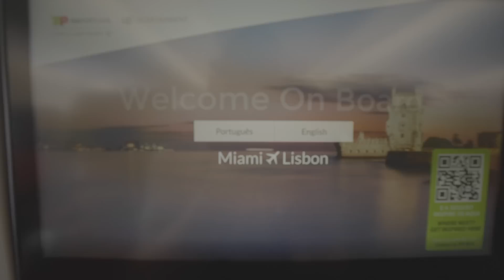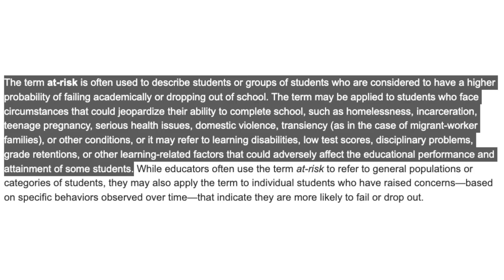DO the things that everyone says CAN'T be done!